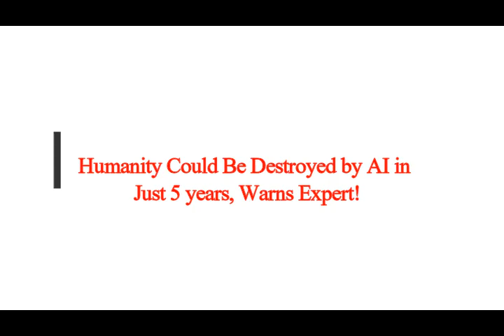Humanity Could Be Destroyed by AI in Just 5 Years, Warns Expert!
3) FACEBOOK:  f / mlordandgod2..  .!
4)TWITTER:      / mlordandgod​​​​​​..  .
Thumbnail image - ai-generated-8095060_640 chaaat gpt.jpg